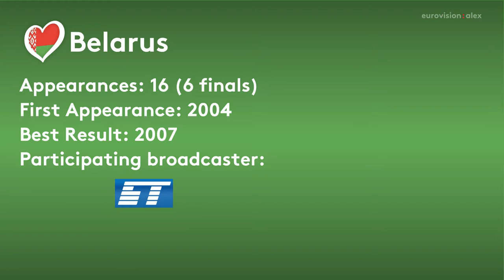🇧🇾 Belarus in Eurovision Song Contest | Top 11 (2010-2020)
🍉 Hello everyone and welcome to my new series!
It wouldn't be a summer if a new Eurovision project didn't happen.
From 3/7 and the rest of the month around 1-2 videos will be uploaded.
Episode 6: 🇧🇾 Belarus.
The next stop is: 🇧🇪 Belgium!
🍍 Be free to express your opinion in comments!
Please keep your comments respectful. We will not tolerate racism, sexism, ableism, homophobia, transphobia, body-shaming or any other derogatory or hostile language. Offensive users will be blocked and reported. Music first, always.